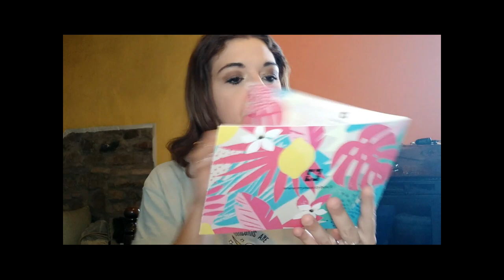SCOPRIAMO INSIEME MYBEAUTYBOX ITALIA ^_^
Nel video di oggi